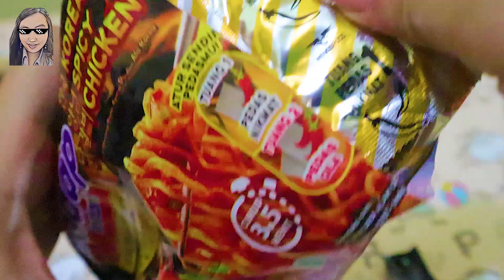MIE SEDAP KOREAN | ASMR SOUND | ASMR INDONESIA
🍽️ Makanan yang saya makan sekarang adalah "ASMR MIE SEDAAP KOREAN SPICY CHICKEN "

👧SELAMAT DATANG DI CHANNEL NYA YOUTUBER TERHITS,YOUTUBER TERYAHUT,YOUTUBER TERPOPULER,YOUTUBER TERHEBOH,YOUTUBER TERALAY,YOUTUBER TERVIRAL,YOUTUBER TERANEH,YOUTUBER TERLUCU,YOUTUBER TERBARU... CIPAN DAILY!

🧙‍♀️Oke sebelumnya aku mau kenalin diri dulu, aku berasal dari Palembang Terkini kotanya Mpek Mpek (hanya pempek kapal selam yang membuat ku rindu kampung halaman) dannnn aku hobinya makan , jadi apa salahnya sebelum dimasukan ke dalam perut kita rekam terus dibuat hiburan deh bagi kalian yang menonton. maka itu terciptalah makan didepan kamera yang disebut ASMR.

🍽️ apa aja yang aku makan?
yah semuanya! apa yang aku suka murah dan sehat pasti aku makan, termasuk masakan rumahan yang sederhana pun aku makan. tapi karena bosan, sekali kali makan enak yah gak apalah yaw! makanan jepang, makanan indonesia, makanan western, makanan pedas, makanan india, makanan korea, makanan enak, makanan kekinian, makanan cina, makanan terenak didunia, makanan termahal didunia, makanan terbesar di dunia, makanan terekstrim di dunia bakal aku makan! yang penting halal dan sehat dan juga layak untuk dimakan, pasti aku makan!

kalian bisa cari aku di ke 4 media social yang aku punya sekarang, dan yang terbaru aku sedang main TIKTOK, cepat download, dan temui aku disana, keep following me yah teman teman

📷Peralatan merekam ?
nah kalian jangan tanya aku lagi yah mengenai peralatan merekam, karna video aku juga masih belum sempurna banget dibanding para asmr lainnya, hahaha udahlah yaw yang penting bisa merekam dan jelas muka aku yang cantik ini!
- CAMERA CANON EOS M5O
- BLUE YETI
- TRIPOD KAMERA WEIFENG
- LAPTOP LENNOVO IDEAPAD 330 AMD A9

📌Editing video :
nah untuk editing video aku bersyukur banget, setelah aku beli laptop lennovo itu sudah menjadi aplikasi bawaan yang ada didalamnya, jadi aku gak perlu lagi susah payah dan jadi member bulanan si adobe premiere ini. Dan juga kadang aku pake picsart untuk memperbagus tampilan thumbnail video aku agar terlihat menarik.
- PicsArt for editing thumbnails
- Canvas

⚠️nah mungkin sampai ini aja aku kasihtau informasi mengenai hal detail tentang ASMR dan peralatan sampe editor aplikasi yang aku pakai sekarang, kalian boleh kok samain dengan aku, karna kita sama sama berjuang di youtube untuk apa kita mempersulit , itu semua tergantung rejeki dan nasib masing masing orang cepat ato lambatnya kita sukses di youtube.

salam food lovers!!